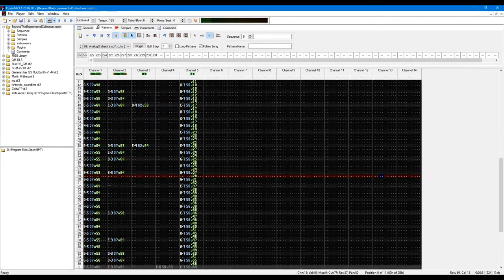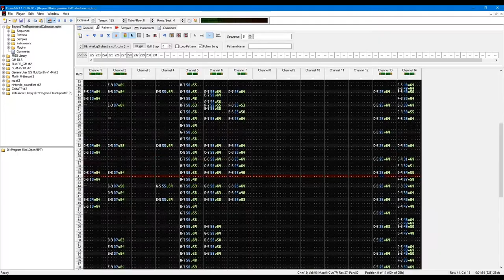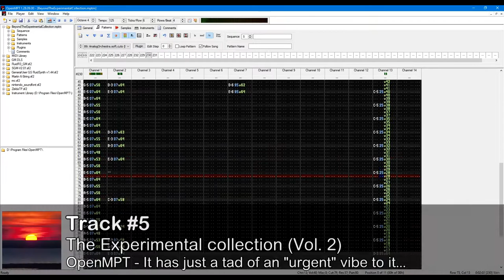Track #5 | The Experimental Collection (v2)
I composed and recorded within hours, yet it was in queue for a month at the time of uploading (5/9/2020)

⚫─═─Samples Used─═─⚫

⚫─═─My Links─═─⚫

Listen on SoundCloud » The hell is soundcloud? (eventually)